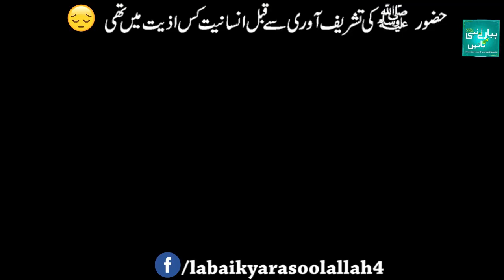نبی رحمت ﷺ کی تشریف آوری سے قبل انسانیت کس اذیت ناک دور سے گزر رہی تھ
Pls Subscibe My Channel For More Intresting VIdeos ,I will Upload All Tipes of Videos That Bani fit For Humans Life Thanks